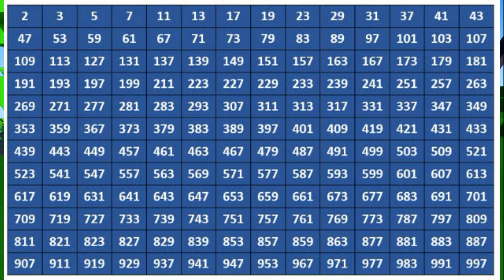Como Craftar o Anel Crystal (Crystal Ring) no Trove (PT/BR)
✅ Precisa de Ajuda ou Ideias para Conteúdos? Entre no Servidor do Discord!🌐

💪 Fortaleça o Canal usando Funções Básicas:

➔ Clique no Sino (🔔) para não perder nenhum conteúdo que será postado no canal e que te ajude a evoluir ou apenas pra se divertir.
➔ Deixe um Comentário (💬), seu Feedback ou ideias são muito importante.

✅ Quer Apoiar o Canal e Receber Benefícios em Troca? Clique aqui e Seja Membro por (R$ 4,99):

Olá. Sou Dragão de Fogo, sou um Criador de Conteúdo que só faz vídeos do Jogo chamado "Trove". Futuramente penso em trazer vídeos de outros Jogos no Canal, mas primeiramente preciso conseguir dar Upgrade no PC para conseguir trazer outras diversões. Então você verá eu dando o meu melhor para ajudar o Público.

SOBRE O VÍDEO:
Neste vídeo, eu ensino como craftar seu anel crystal nível 4. Pra isso requer 2 recursos que muita gente fica se perguntando: Como que consegue isso?? O famoso "GLIDED RINGCRAFTER’S TICKET" e " RINGCRAFTER’S TICKET". A resposta é bem simples, mas pra isso é necessário saber ler as descriçoes dos itens, mas de qualquer forma, com esse vídeo vai te ajudar demais.